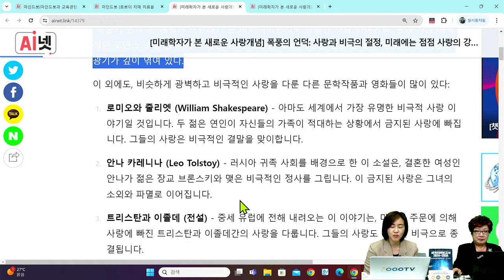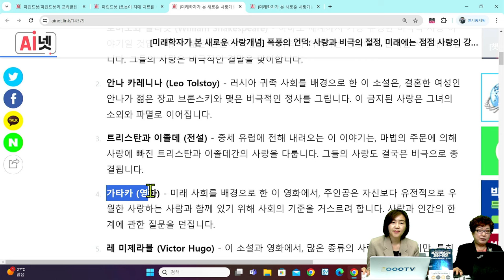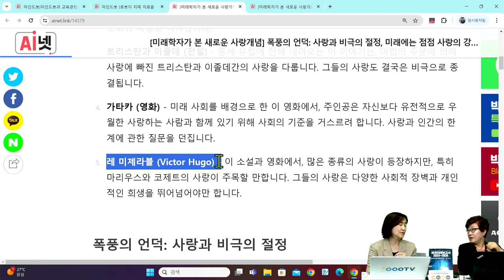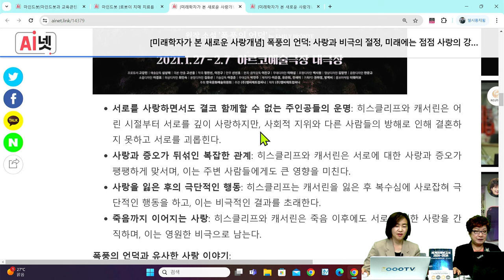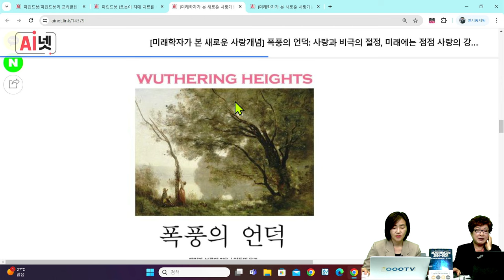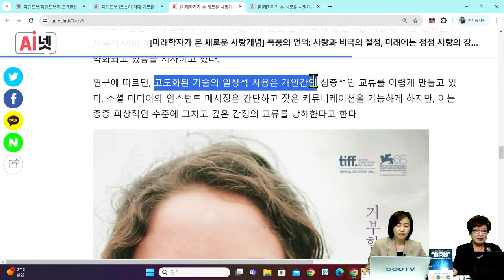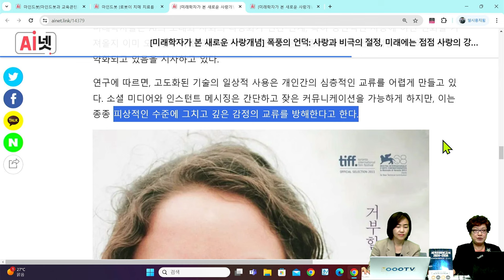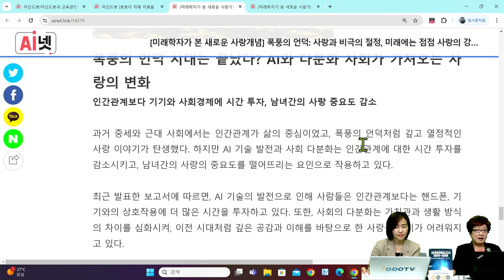[세계미래보고서 2024-2034] 💓사랑의 종말❓ "AI가 바꾸는 사랑❗" 💑👨‍👨‍👧‍👧 박영숙신간